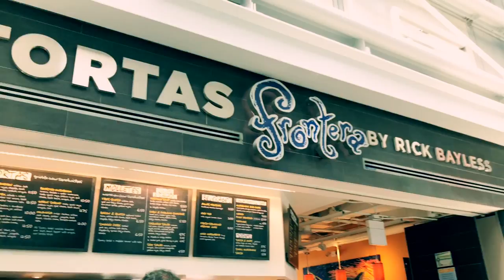Buffalo New York | Minnie’s VLOG 46